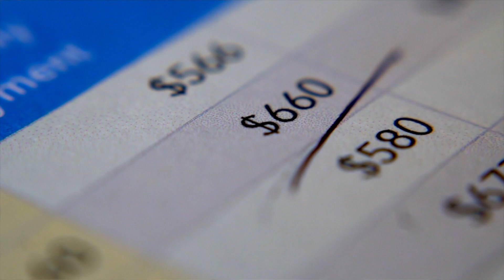Sales Forecasting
Many companies feel that having up-to-date sales forecasting information is vital for making informed, data driven business decisions. It is one of the most important tools a company can use to look at their future success. Sales forecasting allows a business to anticipate customer demand and to create projections for both revenue and profit.
Such forecasts provide important insights into future spending patterns, allowing companies to be more proactive in their financial planning.
By predicting upcoming market trends, it helps businesses stay ahead of the competition and reach their profitability goals. With such an important tool at its disposal, a company greatly increases its chances of preserving and growing its market share over time. Ultimately, sales forecasting enables firms to plan smarter and invest wisely in their long-term success.